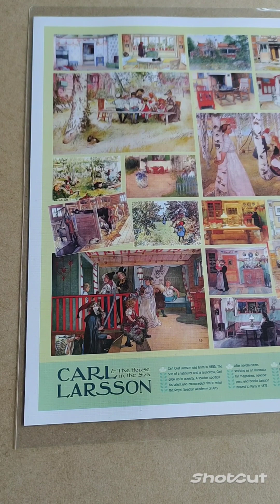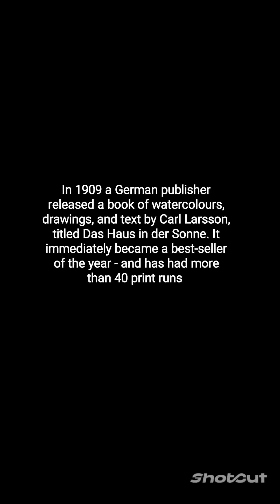Carl Larsson & The House in the Sun Jigsaw Puzzle Time Lapse